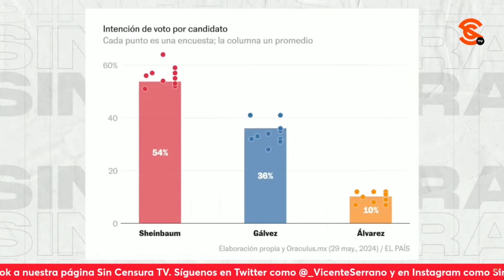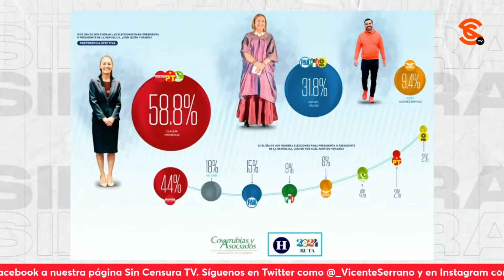HORACIO FRANCO SE DEFIENDE ANTE 0D14D0RES QUE LO 4T4C4R0N POR FIRMAR RESPALDO A SHEINBAUM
Entre muchas otras reflexiones fuertes que nos hizo en Sin Censura, el flautista y director de Cappella Barroca de México Horacio Franco se defendió ante esos 0d14d0res que lo 4t4c4r0n por firmar ese desplegado de más de 1,500 intelectuales que respaldan a la Dra. Claudia Sheinbaum